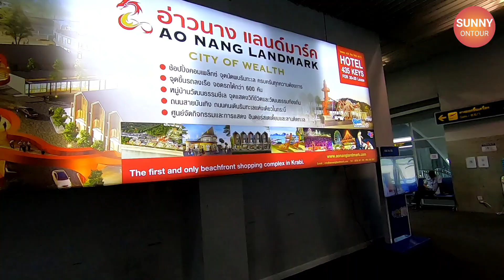สนามบินกระบี่​ l Krabi​ Airport​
สมัครสมาชิกช่องเพื่อสนับสนุนเป็นค่าเดินทางในการถ่ายทำคลิปท่องเที่ยว

ขอบพระคุณทุกท่านที่สนับสนุน Sunny ontour เสมอมาและหวังว่าจะทำให้ทุกท่านมีความสุขในการรับชมคลิปต่างๆที่นำเสนอครับ

Sunny Ontour